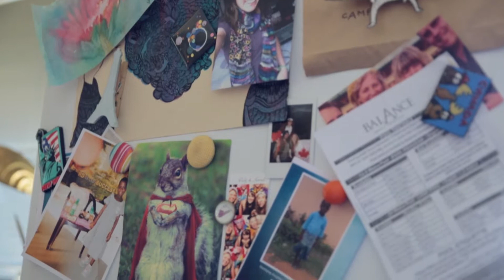Rozzy | A Grainery Story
Part of the 'Behold, I Make All Things New' Vision for 2015.